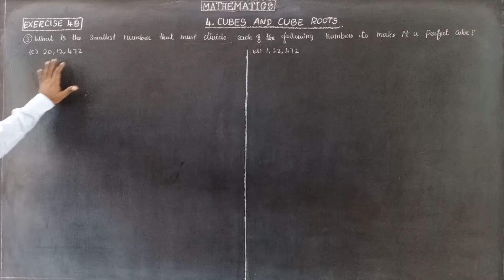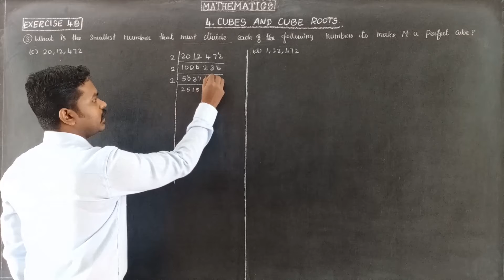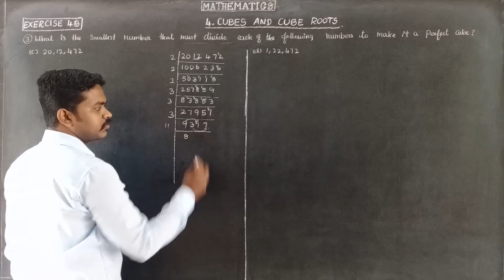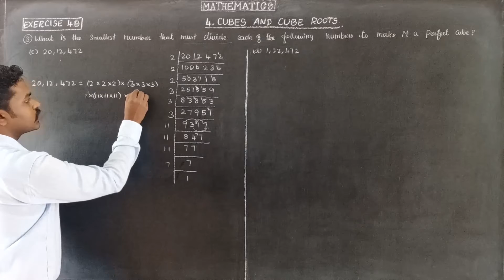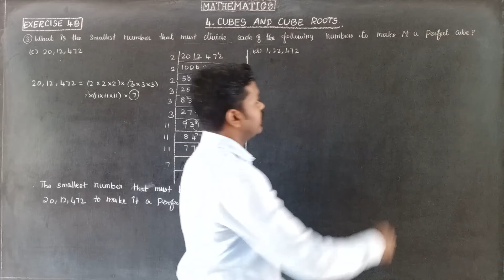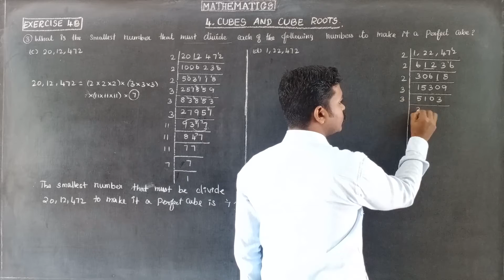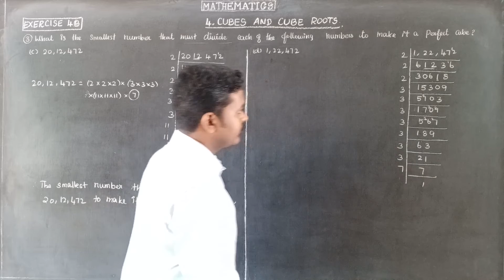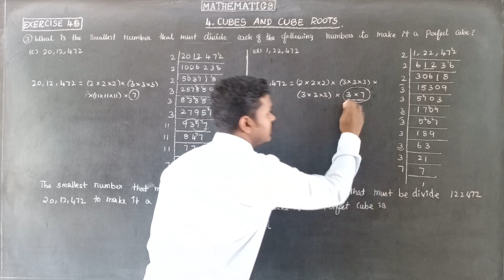EXERCISE 4B QNO 3(c,d) Oxford Class 8 Mathematics